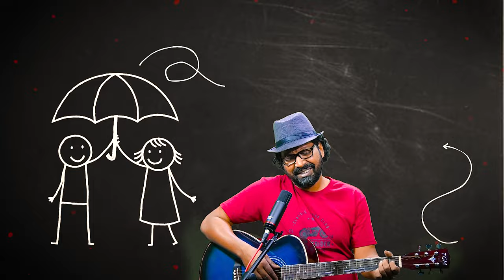ইশ । Ishh | Rj Raju X Sajib Das | Bangla new song 2024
Song: Ishh
Lyric & Singer : Rj Raju
Composition & Music: Sajib Das
VFX & Editing: Rafi
Record lable: FNFE

কথা ( Lyric)

আমি হালকা পিছলে যাবো
তুই বলবি আমায় ইশ
তোর হাতটা ধরে উঠবো
আমায় সামলে নিস
তোর দৃষ্টি হৃদয় মাঝে
ছড়াচ্ছে প্রেমের বিশ
আমি মরতে রাজি হাজার
আমায় বাঁচতে দিস

আমি এক পৃথিবী দিলাম তোকে
এক জোছনার আলো
আমি ছাড়া এমন করে
বাসবে কে আর ভালো (!!)

আধার রাতে চাঁদের সাথে
একা কে ফিস ফিস
তুই দূরের তারা হয়ে
আমায় সঙ্গ দিস  (!!)

ঘুম ভেঙ্গে উঠি যখন
তুই একটু খোঁজ নিস
রোদ্দুর হয়ে লেপ্টে জলে
আমায় ভিজিয়ে দিস (!!)

       ** ANTI-PIRACY WARNING **

This content is Copyright to Rj Raju . Legal action will be taken against those who violate the copyright of the following material presented!

নাটক বউ ছিনতাই

 • BOU CHINTAI || বউ ছিনতাই || Rj Raju |...
নাটক টিপু ০৭

 • Tipu 07 || টিপু সাত || Rj Raju || Par...
নাটক আন্তর্জাতিক বিবাহ

 • ANTORJATIK BIBAHO || আন্তর্জাতিক বিবা...
নাটক ব্যাচেলর ৪১

 • BACHELOR 41 || ব্যাচেলর ৪১ || Radio d...
দি নিউ সবুজ অপেরা

 • THE NEW SOBUJ OPERA || Episode-02 || ...
বিদ্যাসাগর ছাত্রাবাস

 • Bidyasagor Chhatrabas Episode 25 || ব...

 / rjraju